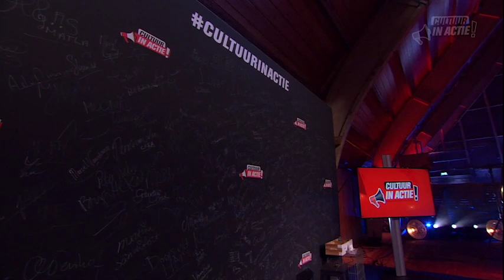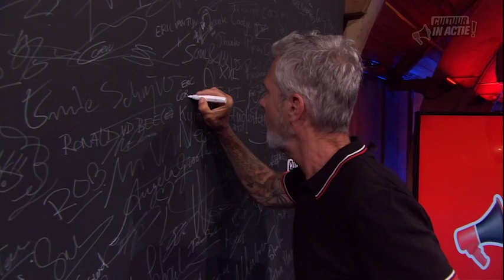Eric Corton - Cultuur in Actie!